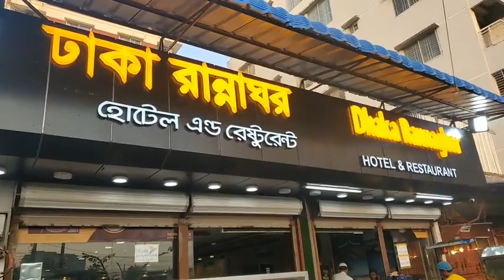হালিমসহ ঢাকার বিখ্যাত ইফতারি পাওয়া যাচ্ছে কক্সবাজারের ঢাকা রান্নাঘরে সরাসরি...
হালিমসহ ঢাকার বিখ্যাত ইফতারি পাওয়া যাচ্ছে কক্সবাজারের ঢাকা রান্নাঘরে
সরাসরি...

Slogan: সময়ের সাথে সত্যে
Country: Bangladesh
Language: Bengali
Broadcast area: Online